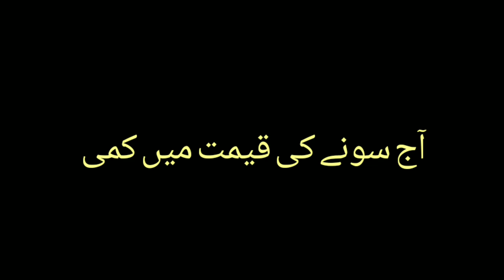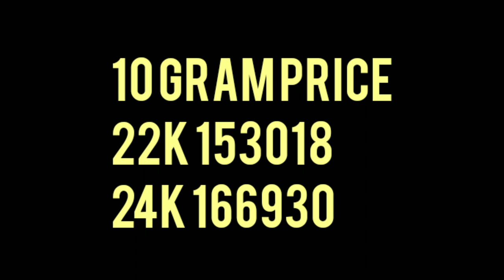Today Gold Rate in Pakistan 20 Feb,23|Today Price/Rate of Gold|20.02.2023 aaj sonay ki qeemat